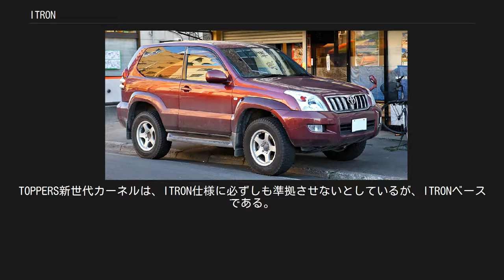ITRON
ITRON（アイトロン、Industrial TRON）は、TRONプロジェクトが策定・維持している組み込みOS・リアルタイムOSカーネルの仕様である。
 仕様に準拠した実装を指して、ITRON OS等と呼ぶ場合もある。
 トロンフォーラムが組込み総合技術展（主催:一般社団法人組込みシステム技術協会）で毎年実施している、「組込みシステムにおけるリアルタイムOSの利用動向に関するアンケート調査」によれば、日本では長年組み込みOSのトップシェアを占めており、業界標準のOSとして採用されている。
例えば2016年度の調査では、組み込み系において（ITORNやT-Kernelなどを含む）TRON系OSのシェアが全体の約6割を占めたが、（μITRONを含む）ITRON系OSのシェアだけで全体の43%に達し、TRONに続くシェア2位となった（POSIXを含む）UNIX系OSの20%を引き離している。
 なお、海外では2010年代の時点ではAndroidやUbuntuなどのLinux系OSが組み込み用としては圧倒的で、ITRONやT-Kernelなどを含むTRON系OSは全く使われておらず、海外でも販売されている日本製家電製品やトヨタ自動車の車載用OSとして使われて来たという歴史的事実のみ知られている（en:Usage_share_of_operating_systemsおよびen:ITRON projectを参照）。
 海外ではあまり知名度がないが、日本製家電に搭載されて世界に輸出されているため、OSのシェア自体は高い。
2003年の時点でOSのシェアが世界1位とされた。
ライセンスが緩く、無料だったので、Linuxが普及する2000年代以前はアジアでもかなり使われていた。
 「μITRON」を参照 極めて性能の低いシステムから、大規模なシステムにまで対応できることから、組み込み系OSで大きなシェアを占めるITRONのサブセット。
μITRON3以降はITRONと言うとμITRONのことを指す。
 TRONプロジェクトにおいて、インフラとなるシステムとして最初に設計が開始され、情報処理学会の第29回全国大会で基本設計の概要を発表している。
 2016年現在のμITRON仕様の最新は、1999年公開のμITRON4仕様で、μITRON4仕様の最新は、2006年12月公開の4.03.03である。
仕様書では、μITRONからT-Kernelへの移行がスムーズに果たせるような仕様を今後策定したいという予定が語られている。
 坂村曰く、μITRONは2000年の時点ですでに「成熟した技術」とのこと。
ユビキタス・コンピューティング時代にはITRONプロジェクトよりもT-Kernelプロジェクトに注力すべきとの立場で、従来μITRONが得意とした小規模システム向けにもμT-Kernelが用意され、IoT時代に向けたμT-Kernel 2.0も用意されている。
 T-Kernelは高度な情報処理を必要とする組み込み系システムで主に採用されているが、それほどでもないシステムでは依然としてμITRONが使われている。
 エンジン制御システムにμITRONを採用したトヨタ・PRADO(2005年) 本体のメインOSにFreeBSD、コントローラー（Joy-Con）の無線通信制御用OSにμITRON4.0を採用したゲーム機・Nintendo Switch(2017年) 組み込み用として、一般消費者の身近にはない機器や、エアコン・電子レンジ・炊飯器・テレビやゲーム機のリモコンなど、身近ではあっても見えないところのOSとして採用されている。
テレビ録画サーバーや自動車と言った高度な機器にも採用されており、これらの機器ではシステム全体を制御する高度なOSの下に、複数のMCUとそれらを制御する複数のOSが搭載されている場合があるので、メインOSとしてはLinuxやWindows Embeddedを採用していても、録画サーバーのメディア書き込み用MCUや自動車のエンジン制御用MCUなどその下の見えないところではμITRONが稼働している場合がある。
 一般消費者の見えるところのOSとしては、特に2000年代前半から後半にかけて日本だけで普及していた高機能携帯電話（ガラケー）のOSとして使われていたのが有名で、特に第2世代移動通信システム（2G）用携帯電話が主流の中に第3世代移動通信システム（3G）用携帯電話が登場する2000年代前半の時点ではシェアをほ...